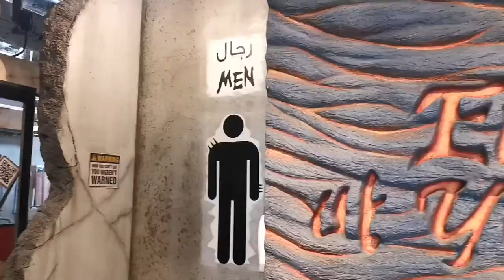Last exit Dubai | Idea makes deference